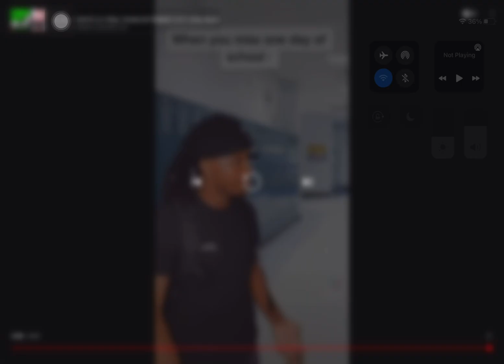When you miss one day of school